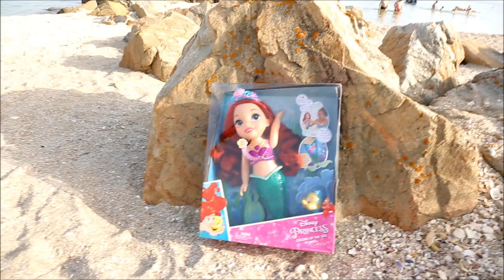VLOG #1 Летний отдых с Кандибуром. Развивающие занятия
первый ролик из летнего лагеря Факел с развивающей программой для детей Кандибур
Василиса играет музыку ветра и получает сюрпризы, лавандовая аллея снов
Лето Море Факел 2016
смотрите все влоги о занятиях в детском лагере Кандибура
творчество развивашки вечерняя анимация и супер герои из любимых мультфильмов